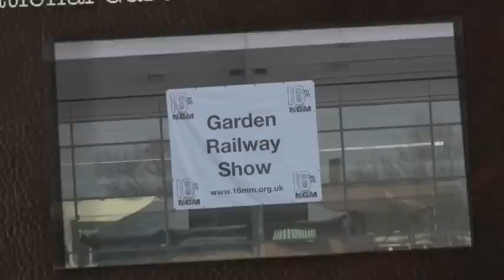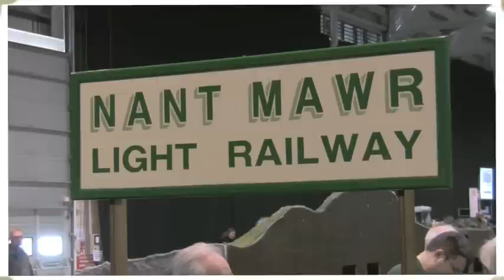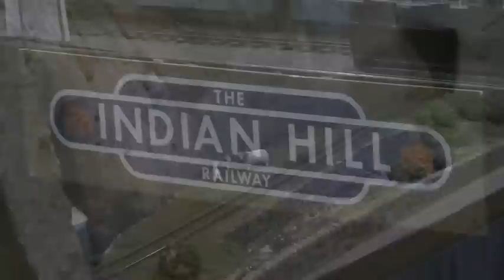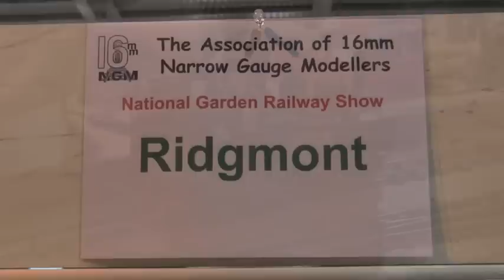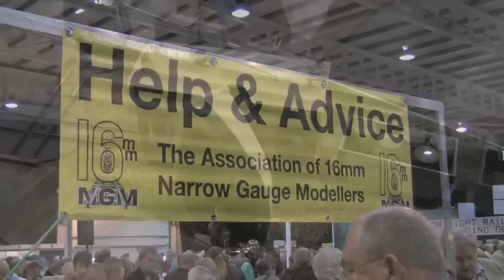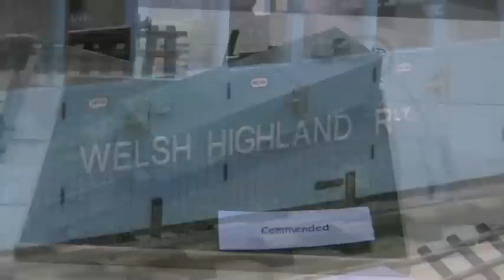The National Garden Railway Show 2010 - Part One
Part one of two films showing highlights of the National Garden Railway Show held on 10th April, 2010.

This show looks at the modelling talent on show at the event at the show layouts and Model of the Year Competition entries.

Don't miss Part Two which looks at what the traders had for sale at the show.